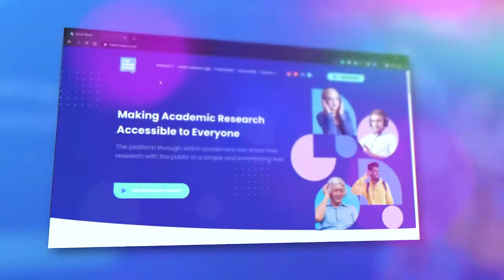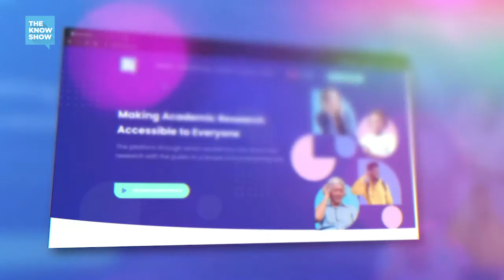Talking about Language: Comparing Modern and Ancient Linguistic Traditions - Prof. John Lowe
Prof. John Lowe is an Associate Professor of Sanskrit in the Faculty of Oriental Studies at the University of Oxford. He talks to Hussain about how he became interested in language development, and how he came to study Sanskrit language and linguistics. He discusses the way language is so powerful, and the way written language can preserve older things, can prevent change or can undo change. Listen to hear John explore the way language changes over time, and how words are constantly changing and being remade through their translation from speech to writing. He draws on the influence texting has had here, and where this is heading. In this fascinating episode we learn about the way he is comparing ancient Indian linguistic tradition to modern western linguistic tradition, and the human knowledge that can be derived from this.

The Know Show Podcast makes the most important research accessible to everyone.
Join us today and be part of the research revolution.